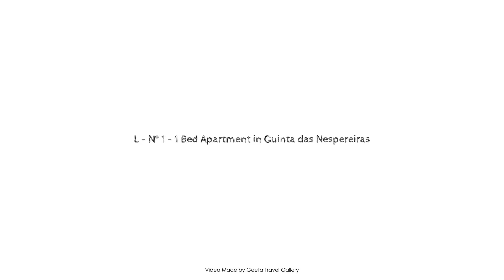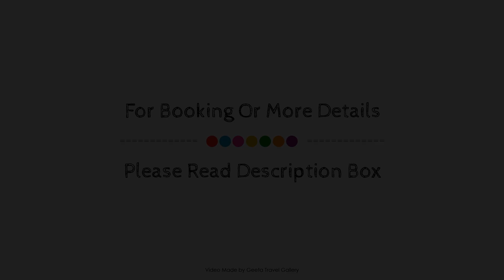L - Nº 1 - 1 Bed Apartment in Quinta das Nespereiras, Odiaxere, Portugal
Searching For
1. L - Nº 1 - 1 Bed Apartment in Quinta das Nespereiras - Odiaxere
2. L - Nº 1 - 1 Bed Apartment in Quinta das Nespereiras - Odiaxere Virtual Tour
3. L - Nº 1 - 1 Bed Apartment in Quinta das Nespereiras - Odiaxere Rooms
4. L - Nº 1 - 1 Bed Apartment in Quinta das Nespereiras - Odiaxere Amenities
5. L - Nº 1 - 1 Bed Apartment in Quinta das Nespereiras - Odiaxere Videos
6. L - Nº 1 - 1 Bed Apartment in Quinta das Nespereiras - Odiaxere Offers
7. L - Nº 1 - 1 Bed Apartment in Quinta das Nespereiras - Odiaxere Deals
Audio Credit:
Track Title: Blank Slate
Artist: VYEN